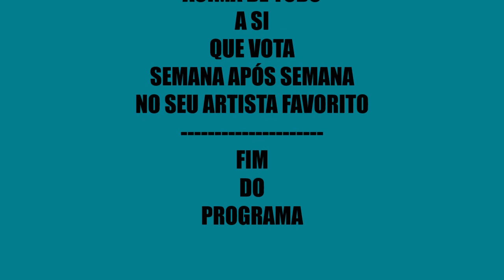T O P ----- O N D A S ------- D O --------- M A R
121ª Edição do TOP ONDAS DO MAR, emitida a 28 de Agosto de 2020 com PRODUÇÃO de Carlos Brandão e Carlos Calibra e APRESENTAÇÃO de João Carlos